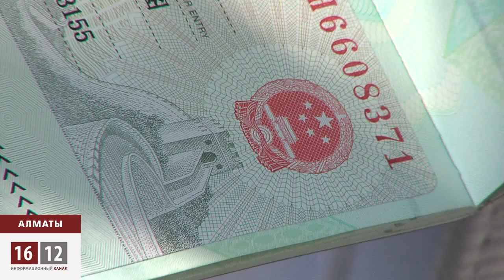Алматыдағы Қытай елшілігінде «кезек» дауы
Бұл Қазақстандағы Қытай елшілігінің кеңсесі. Қытай жеріне өту үшін құжат жасатуға келген  жүзден астам азамат, бірнеше айдан бері көрген күні, кезекке талас екенін айтады. Оралман студент, жаз бойы Қытайдағы ата --анасына жете алмай, тағы он күнде, демалысын елшілік алдында аяқтағалы отыр. Кезекте тұрғандардың енді бірі, Қытай медицинасының көмегіне зәру.